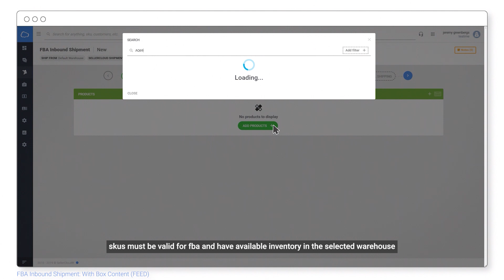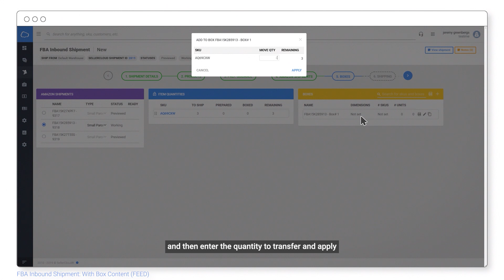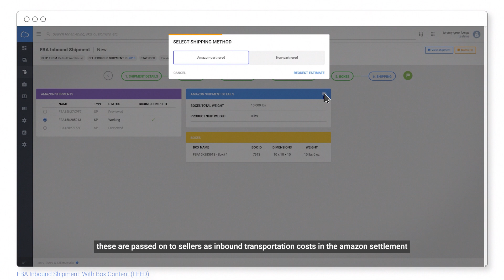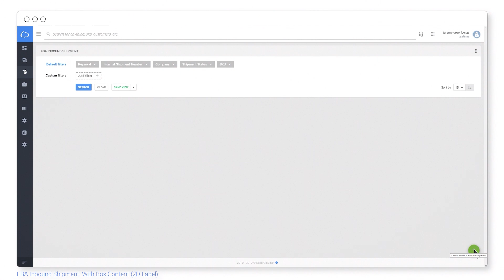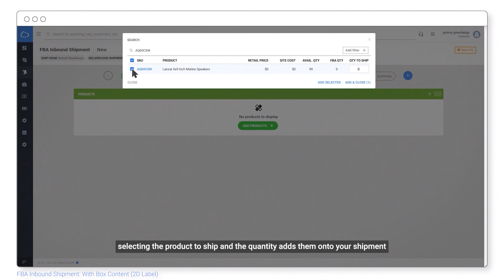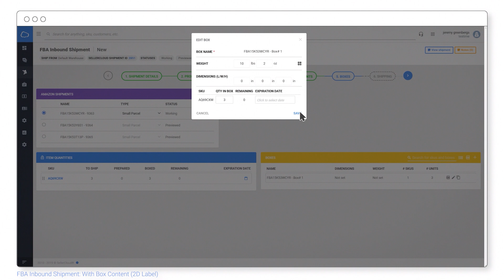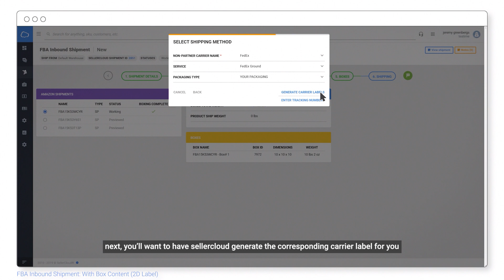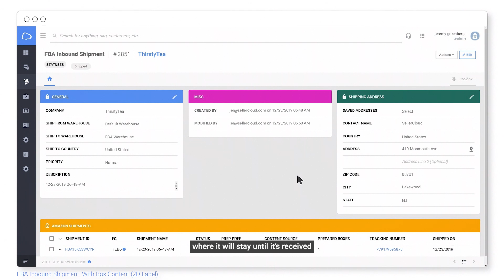How to Create an Amazon FBA Shipment: Default Box Content | Sellercloud Tutorial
Learn how to set a default box content source for your FBA inbound shipments in Sellercloud. This determines how your shipment's box contents will be communicated to Amazon. By choosing a default you will automate your process and make sure that the box contents are shared the same way for every shipment you send inbound to FBA.

Timestamps

0:00 Intro
0:05 FBA inbound shipments to Amazon
0:32 How to create a new FBA inbound shipment with Sellercloud's automatic feed option
3:21 How to create a new FBA inbound shipment with 2D barcode labels in Sellercloud
7:28 Outro

Here’s how you can set up your default box content:

► Open the “Client setting”
► Make your selection

None - lets you download box content from Sellercloud for manual upload to Seller Central
Feed - Sellercloud will upload the box contents automatically into Seller Central
2D barcode - lets you print 2d barcodes to scan the box contents upon their arrival at Amazon

► Click “Save” and the shipment details will show your new setting
► If needed, you can override the default setting for single FBA shipments

Find out more about how to configure the initial settings for your FBA inbound shipment here:

Sellercloud is a cloud-based e-commerce growth platform for multi-channel merchants. Manage your inventory, orders, and much more.